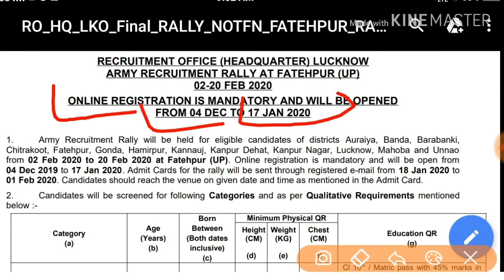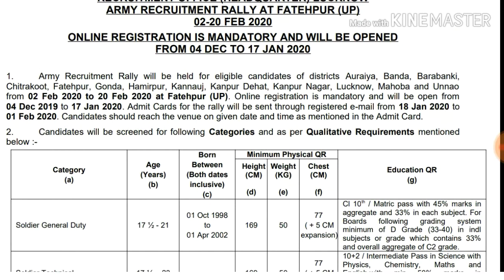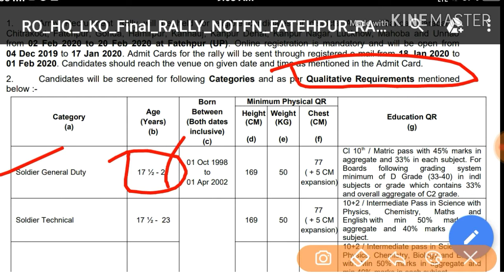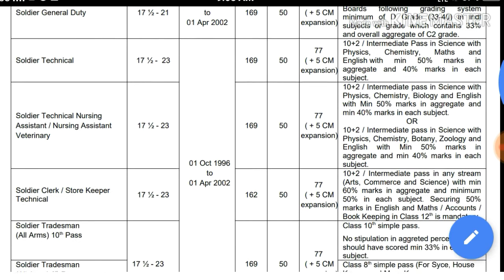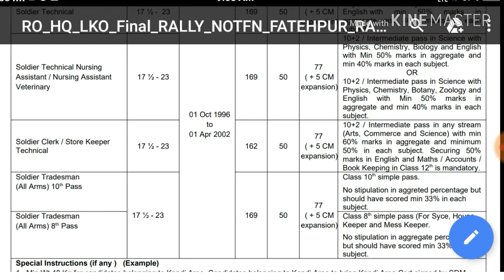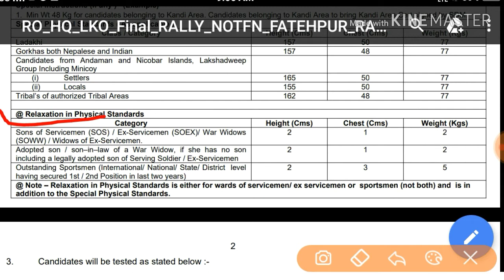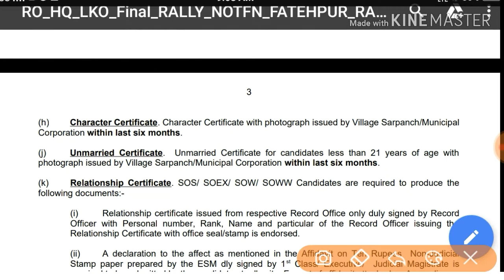Army Rally Bharti 2020 ARO Lucknow !! army reqrutment 2020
Fatehpur district Army Bharti Rally Schedule program notification ARO Lucknow.

Officially notification link